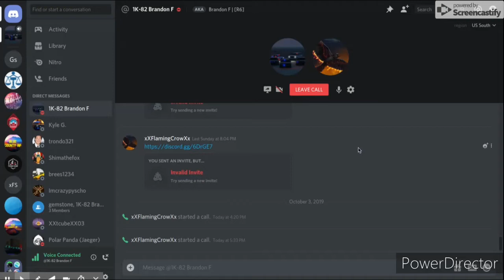OH MY GOD...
top best (R6) moments!